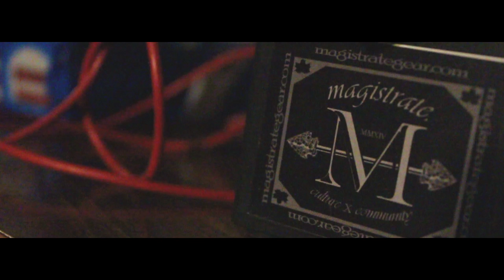Don zZombie- "Benihana"